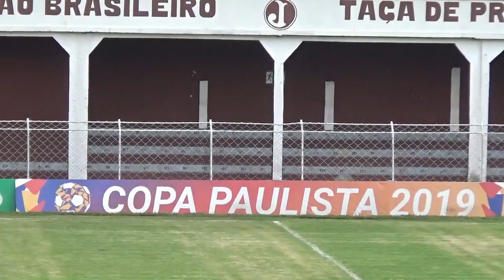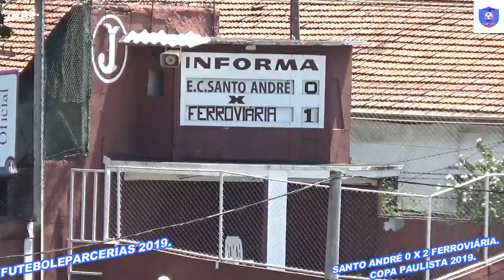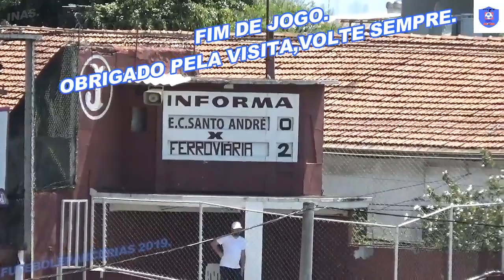Santo André 0 x 2 Ferroviária Copa Paulista 290919